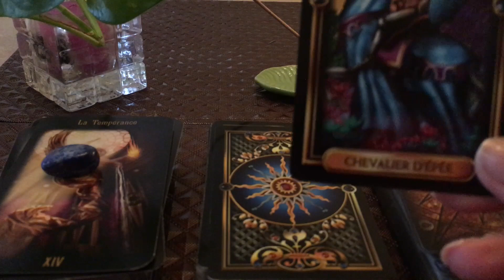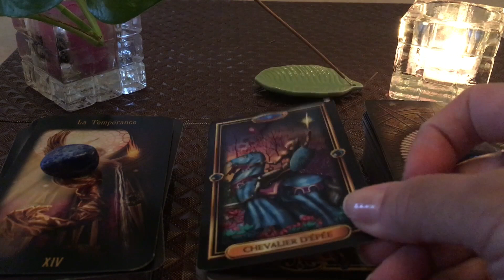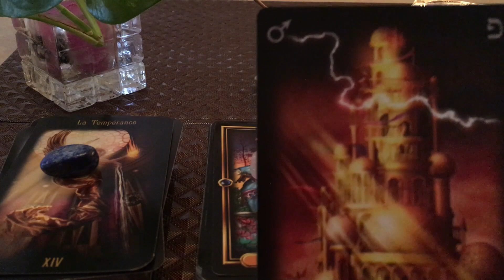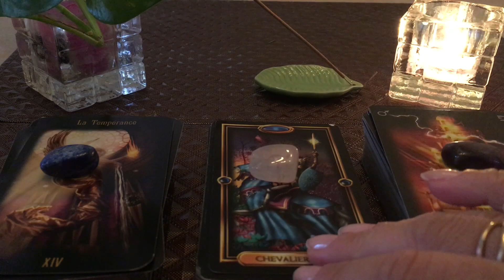Lecture quotidienne 1er janvier 2019